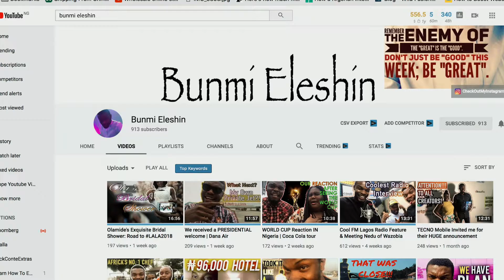How to Get Started on Youtube + Drone Wars Peter Mckinnon Style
I hung out with Bunmi Eleshin and we talked about how to get started on youtube. We also did a Drone Wars episode where we flew the Dji Mavic air drone through tiny spaces.

Filmed this video in 4k on My Sony A6300

ADD ME ON SNAPCHAT - tayoainafilms
Add me on Vero - tayoainafilms